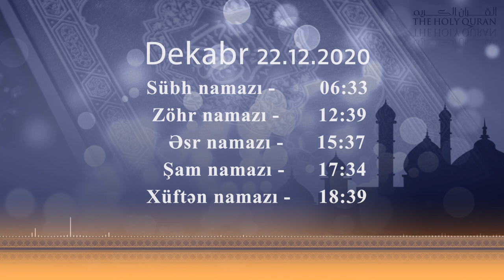22.12.2020 Namaz vaxtı